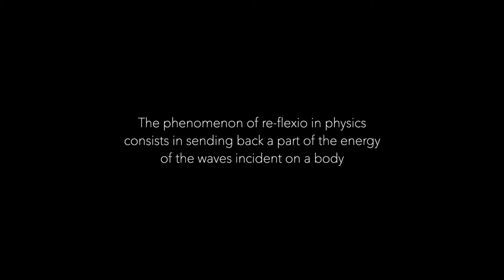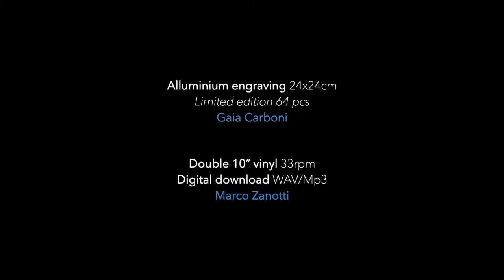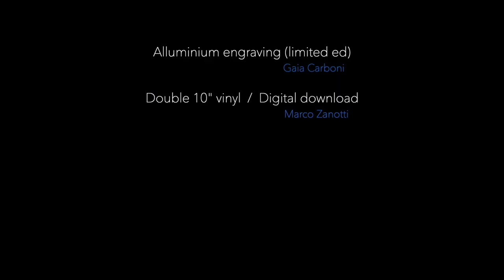Marco Zanotti and Gaia Carboni presents RE-FLEXIO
RE-FLEXIO is a combined work between a composer/musician and an artist who reflect on the concept of reflection.
It comes under the form of a DOUBLE 10” VINYL 33rpm / DIGITAL DOWNLOAD WAV/Mp3 by Marco Zanotti and a limited edition (64 pcs) ALLUMINIUM 24x24cm ENGRAVING by Gaia Carboni

Introduction -The phenomenon of re-flexio in physics consists in sending back a part of the energy of the waves incident on a body, be they luminous, electromagnetic or elastic like the sound (from the Latin re- again, backwards and fex-io to fex, to bend). Moreover, it stands for sending the thought back to something, reconsidering it carefully. If we wait for the refected light to change, if we shift our point of view, if we compare our impression with those of other observers and reformulate our defnition after making other experiences, then our "understanding" will be deeper.